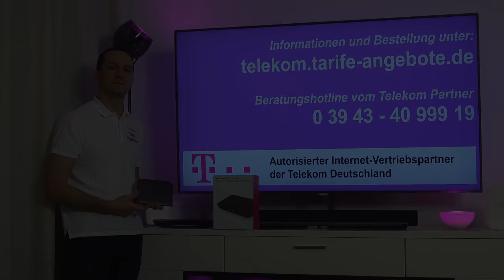Telekom Media Receiver Entry für Telekom StartTV - IPTV Receiver MR Entry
In diesem Video zeigen wir den Telekom Media Receiver Entry - ein IPTV Receiver für den Start TV Tarif am DSL, VDSL oder Glasfaser Anschluss der Telekom.

Beim Telekom MR Entry handelt es sich um eine günstige Alternative zum vollwertigen EntertainTV mit Media Receiver 401. Das Telekom StartTV Produkt ist ein günstiger Einstieg ins digitale Fernsehen.

Start TV mit dem Telekom Media Receiver Entry ist eine Alternative zum Antennenfernsehen DVB-T2 mit freenet TV oder zum Kabelfernsehen sowie Satellitenfernsehen.